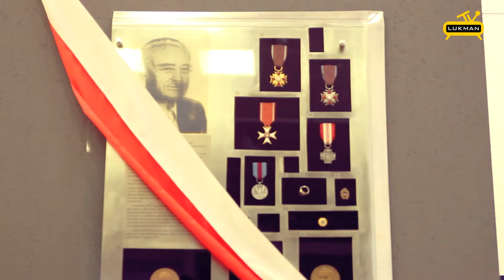Medale kpt. Świderskiego przekazane I LO w Łukowie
Absolwent I LO im. T. Kościuszki w Łukowie kapitan Tadeusz Świderski zapisał w swoim testamencie zdobyte przez siebie medale swojemu liceum. 24 kwietnia w auli liceum na ręce dyrektora szkoły Grzegorza Rzymowskiego odznaczenia swego ojca przekazali synowie Krzysztof i Maciej Świderscy.